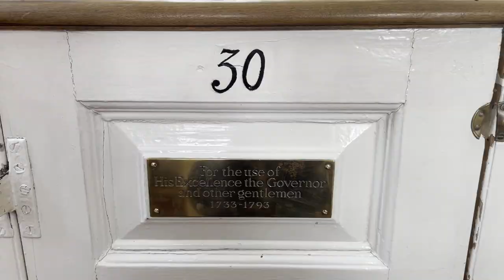Why Does Old North Church Have Silver from King George II?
In 1733, Old North Church received special communion silver from King George II. How did Old North end up with this coveted gift from the Crown? The Rev. Dr. Matthew Cadwell shares the interesting story behind the silver in this video.